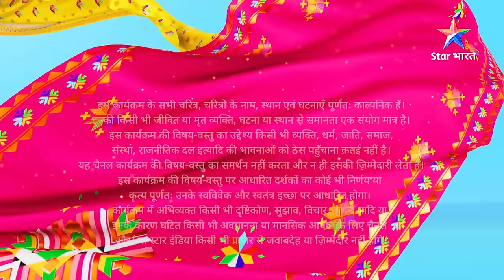SuperCops Vs Super Villains || Dadi Ki Super Powers | Episode -153 Part-1